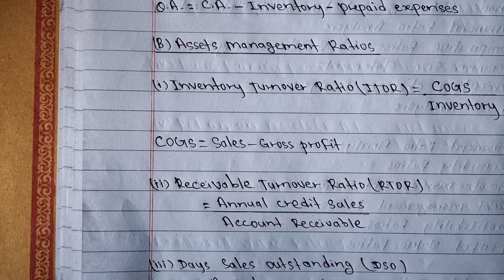Financial Statement Analysis || MBS 2nd Semester || Financial Management || Part 1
mbs 2nd semester
mbs 2nd semester finance
financial statement analysis mbs 2nd semester,